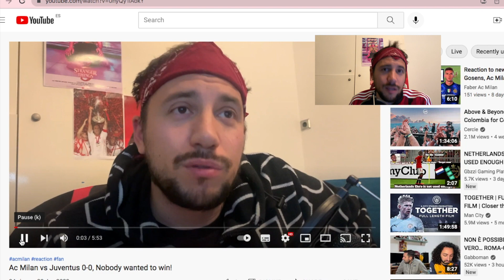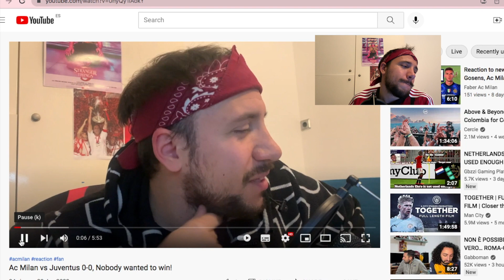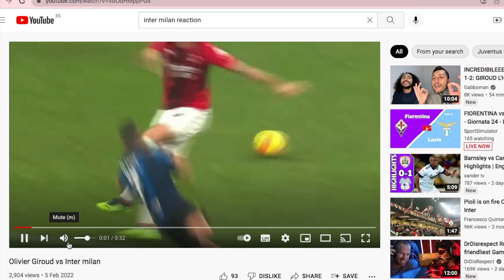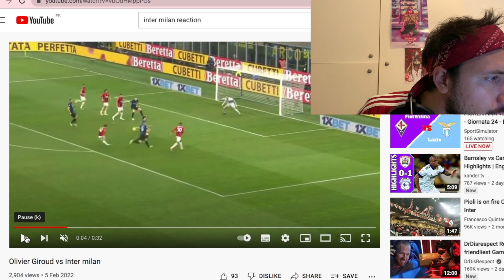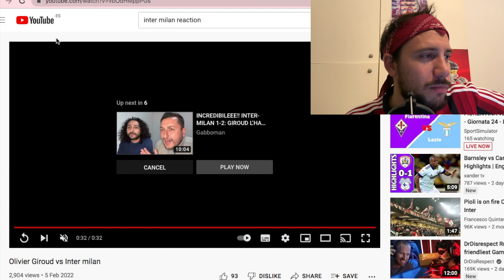AC MILAN wins over INTER with two GIROUD GOALS!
I kneeeeeeew it.
What a fantastic evening ! First half was terrible, but during the second half we finally got what we deserved !
I like the idea that Milan won in Inter stadium in front of their supporters.
This victory for Milan young player is incredible.
Giroud you are a beast !